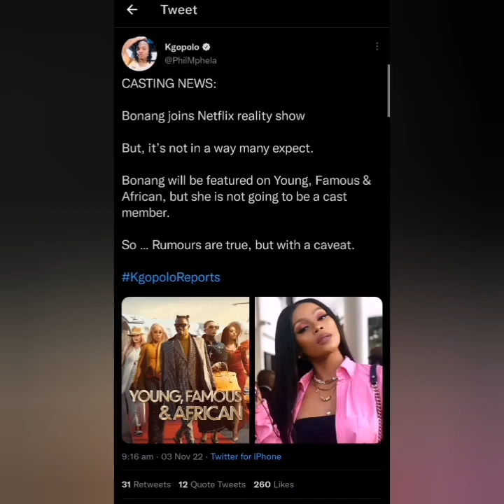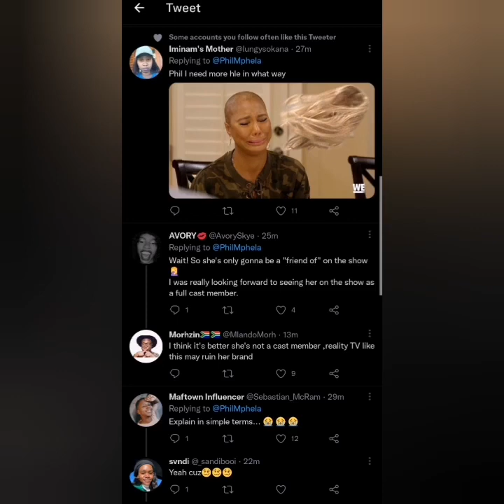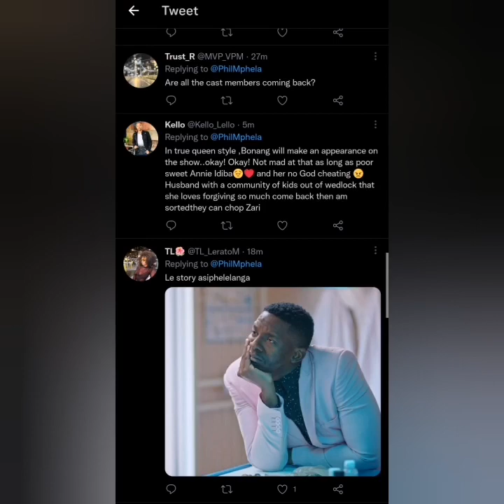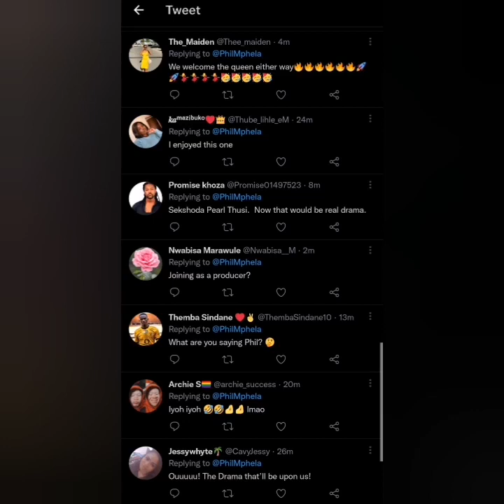Bonang Matheba Joins Netflix's Reality Show Young, Famous And African (YFA)